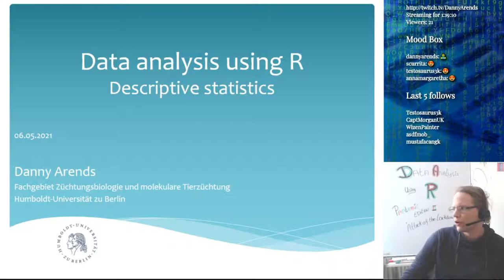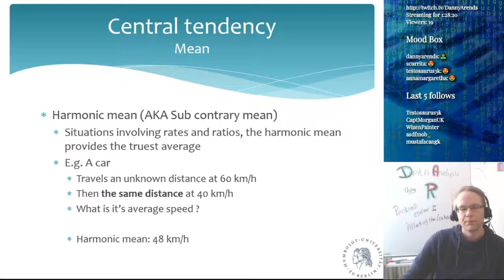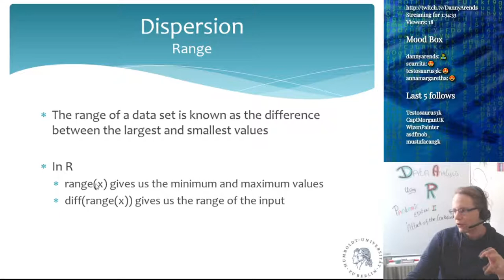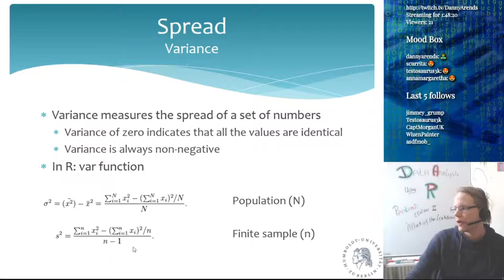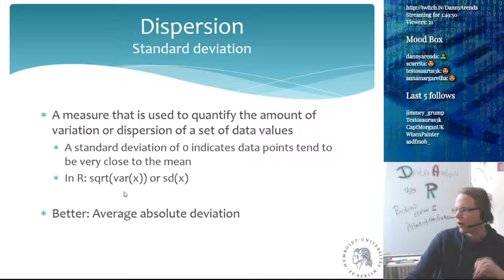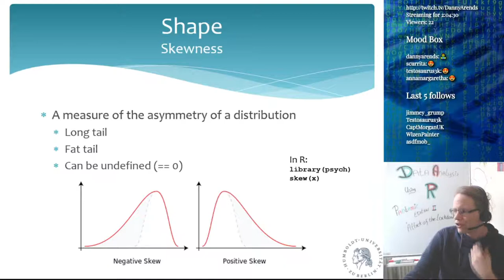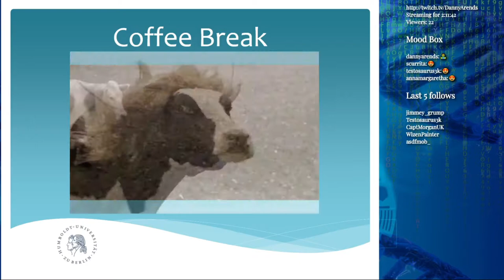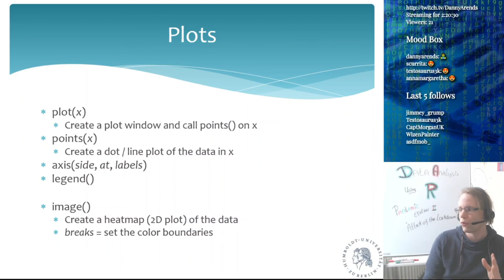Data analysis using R - Descriptive univariate statistics - Lecture 4 (Part 2)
Learn about basic descriptive univariate statistics (Mean, Median, Mode, Dispersion , etc) and univariate visualizations in the R programming language, one of the most important tools in data science.

This is a live-stream recording of the 50+ hour MSc and PhD lecture series: "Data analysis using the R language for statistical computing", given digitally during the Covid19 pandemic at the Humboldt University in Berlin organized and lectured by Dr Danny Arends.

00:00 Welcome back
00:22 Lecture overview
02:08 Some basic definitions
03:20 Different types of means
07:02 The Geometric mean
08:21 The Harmonic mean
10:19 Computing a mean using R
12:49 Median of a data vector
13:49 Mode of a data vector
14:58 Range of a data vector
15:54 Quantiles of a data vector
21:41 Variance of a data vector
29:35 Standard Deviation of a data vector
31:06 Outliers and Winsorizing of data
40:26 Skewness and Kurtosis of a data vector
48:11 Coffee Break: Cow gifs
56:20 Welcome back
57:20 Testing normality assumptions using R
59:17 Basic R plot functions for univariate statistics